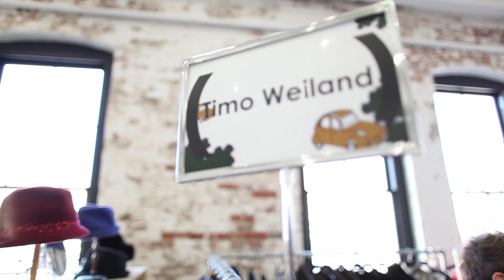Timo Weiland Interview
Born in rural Nebraska and raised between NYC & Jacksonville Florida, Timo Weiland's influences reach from the urban to the pastoral. Training from his mother at an early age in sewing coupled with an understanding of fabric, sparked Timo's early interest in fashion. Timo always demonstrated and inclination towards the arts via ongoing sketching, painting and photography. However, he majored in Economics, Spanish Literature and Business Management plus minored in Vocal Performance at Vanderbilt University before returning to New York to pursue a career in fashion and to ultimately launch his namesake brand.